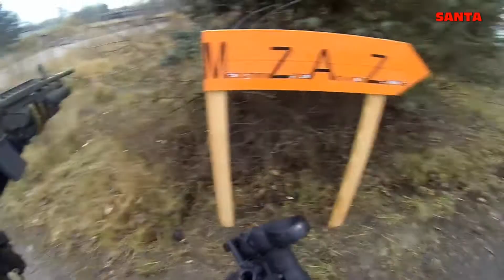Ho-Ho-Holy Shit, Santa is pissed! Dobra Szczecińska, Poland, 15.12.2013 r.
Being Santa is not an easy job. Sometimes you have to fight for the Christmas. A group od elves took Santa's bag, the list of Christmas presents and some gifts and they don't want to give it back! Santa's Commando must retrieve the stolen items, otherwise thousands of children all over the world will be very unhappy this year! Elves don't know yet, that they messed around with the wrong guy... Enjoy :)